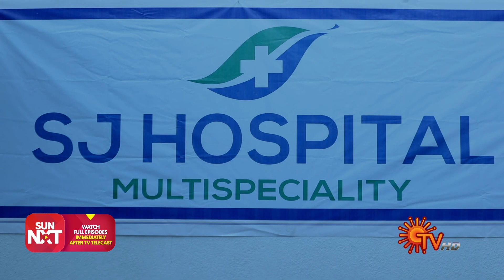Thirumagal - Ep 161 | 06 May 2021 | Sun TV Serial | Tamil Serial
Watch the latest Episode of popular Tamil Serial Thirumagal that airs on Sun TV.

You can now watch your favourite serials Free on Sun NXT. Offer Valid till 25th May 2021